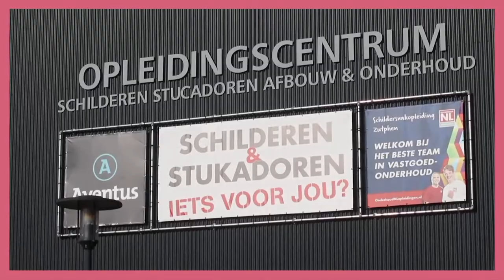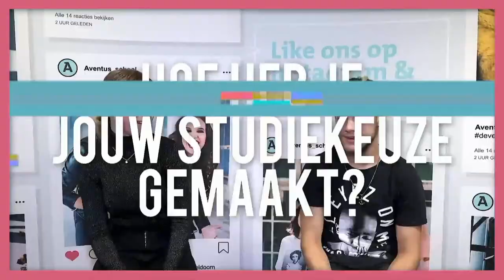AVENTUS LIVE // Transport & Logistiek + Automanagement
Werk je liever met spullen dan met mensen? Hou je van overzicht, orde én afwisseling? En ben je graag binnen bezig, maar niet op een kantoor? Of gaat je hart juist sneller kloppen van auto’s en vervoer? Zie jij jezelf al zitten: achter het stuur van zo’n grote vrachtauto? De geur van smeerolie, het geronk van motoren, de fluit van een turbo – klinkt dat jou als muziek in de oren? En is sleutelen je lust en je leven? Check de stream over de richtingen Transport & Logistiek en Automotive. Docenten Erik, Marcel, Thijs en Fernand alles over de richtingen Transport & Logistiek en Automotiv. Laat je informeren via deze stream en ontdek welke opleiding bij jou past.

FACTS OVER DE RICHTING TRANSPORT & LOGISTIEK //

✅ Opleidingen niveau 2, 3 en 4
✅ Opleidingsvarianten Leren & Stage (BOL) | Werken & Leren (BBL)
✅ Opleiding Chauffeur Wegvervoer
✅ Opleiding Logistiek medewerker, supervisor en teamleider
✅ Opleiding Manager Transport & Logistiek

FACTS OVER DE RICHTING AUTOMANAGEMENT //

✅ Opleidingen Verkoopmanagement/Aftersalesmanagement
✅ Opleidingen Serviceadviseur mobiliteitsbranche
✅ Opleidingen Verkoopadviseur mobiliteitsbranche

LIVECHAT //
Tijdens de livestream zijn studiekeuzebegeleiders en het webcareteam beschikbaar om je vragen te beantwoorden.

MEER INFO OF VRAGEN? //
Heb je na de livestream nog vragen? Onze online-klantenservice is 7 dagen in de week geopend tot 22.00 uur.